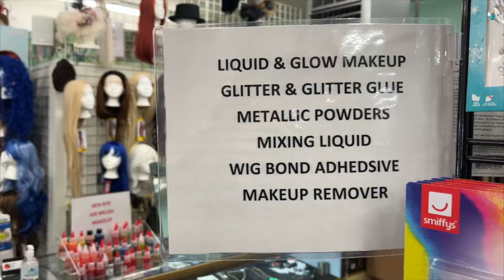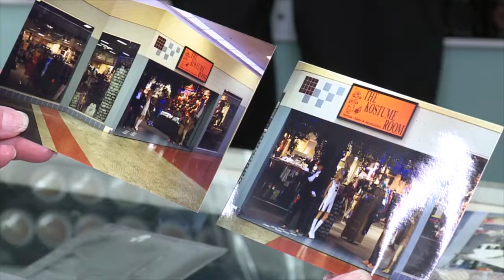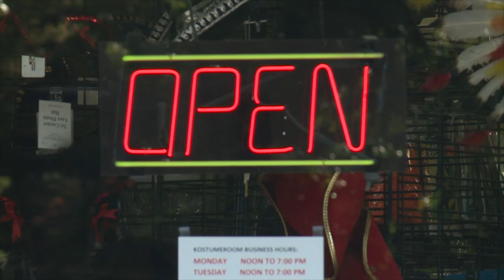Kostume Room is closing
A longtime West Michigan costume business plans to close up shop at the end of the year.